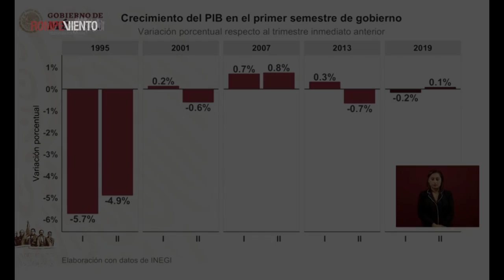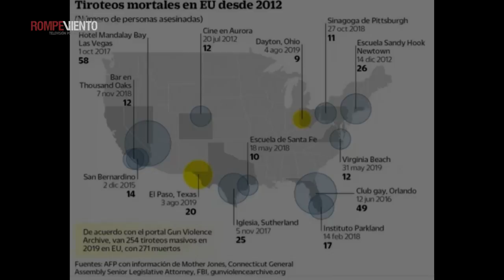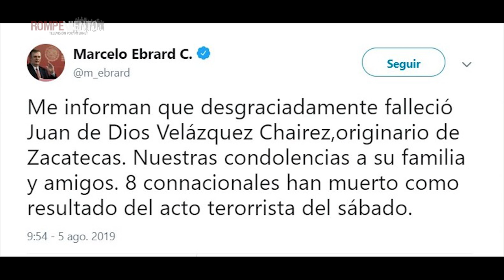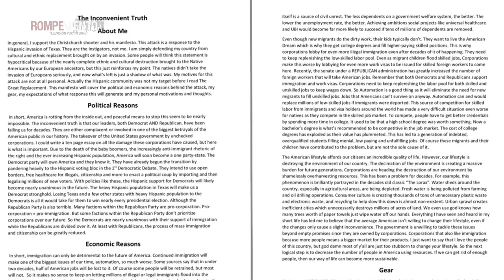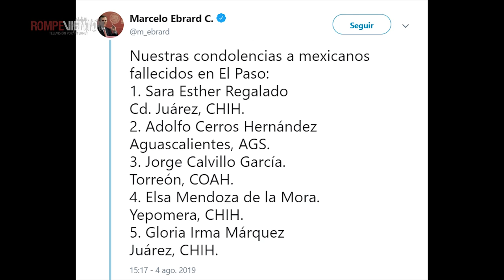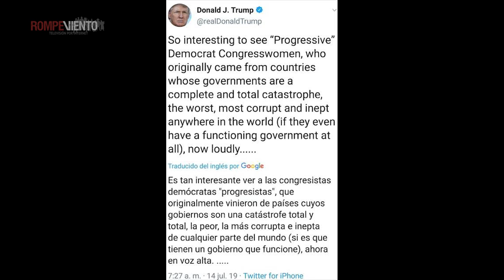Crímenes de odio en El Paso y Ohio - Crecimiento del PIB 0.3 %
¡Conoce el mejor análisis de las noticias en Mirada Crítica!
- Crecimiento del PIB de 0.3%, ¿vaso medio lleno o medio vacío?
- Crímenes de odio en El Paso y Ohio
Además, no te pierdas la satírica sección de los cartones